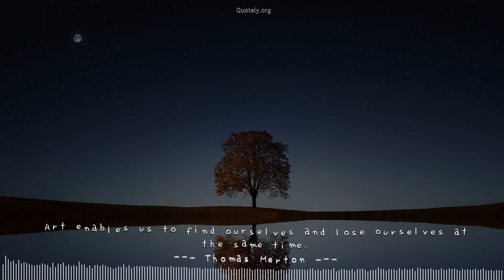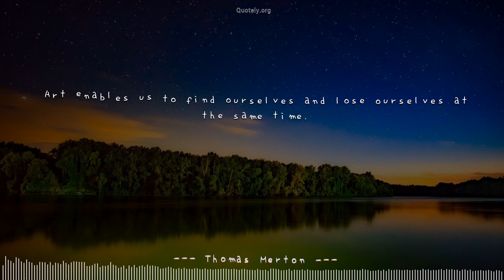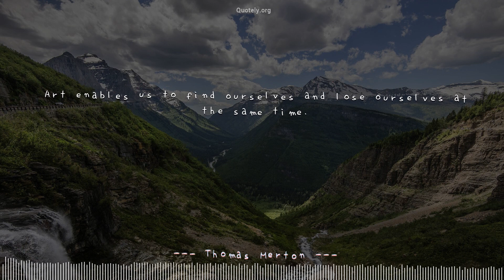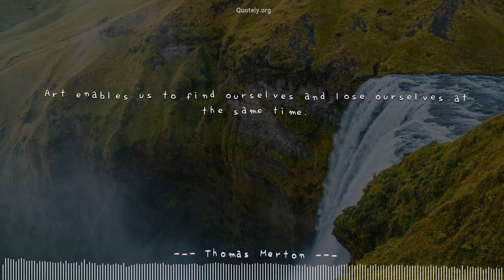[Dancing Quote] Top quote by Thomas Merton: Perfect sync with a music!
Dance your mind with ❝Art enables us to find ourselves and lose ourselves at the same time.❞ by Thomas Merton. Please volume up to enjoy most of this video.Quotes originally from Thomas Merton